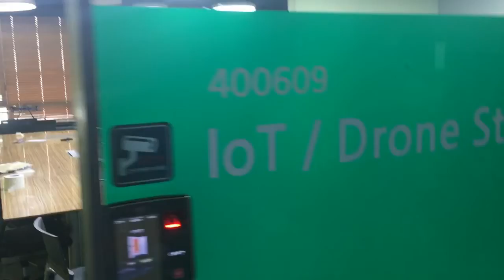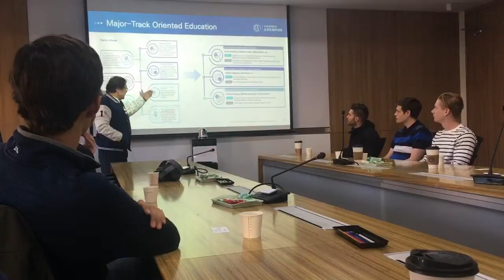Cybersecurity Study Tour - SKKU #2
I visited Sungkyunkwan University at Suwon.

I got sick during the trip and had lots of stuff todo like make an IDS using machine learning D: and a report and group project. So had no time to edit during the trip. Lots of the shots I took made it into the group project so doing this vlog helped with that.

If you're interested in the lectures I watched its very complicated as its a 3rd-year unit and emerging research topics.

First Lecture - Intro
Talk about SKKU. Cool facts: teachers have a meeting to review each student, students complete projects for companies (uwa also does this), they provide support for student start-ups

Lecture 1 - Emerging Network Technologies
OpenFlow - an open-source implementation of SDN
NFV - Network Function Virtualization which uses CPU for security functions
NDN - Named Data Network which data is named instead of using a host address

Recorded on the 20 Nov 2019